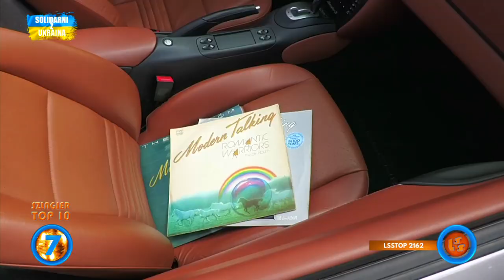Notowanie 769 cz. 4 - 08.01.2023r.